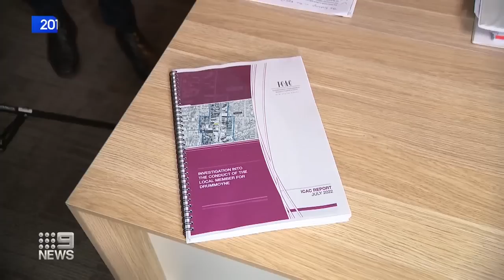Drummoyne MP John Sidoti refuses to resign after corruption finding | 9 News Australia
Former Sports Minister John Sidoti says he's "not going anywhere" despite the NSW premier calling for his resignation after the state's corruption watchdog found the MP engaged in serious corrupt conduct.